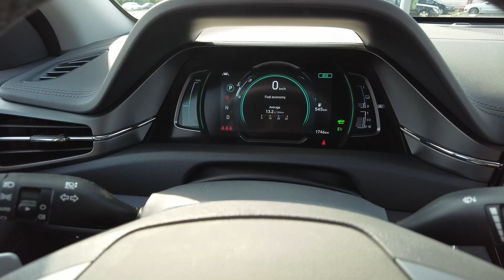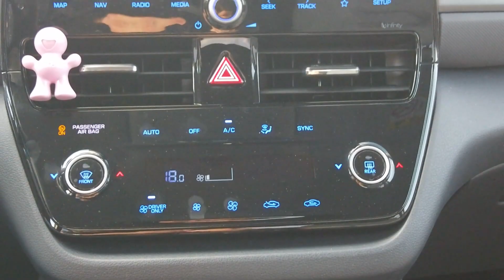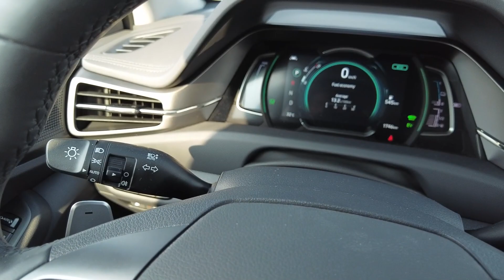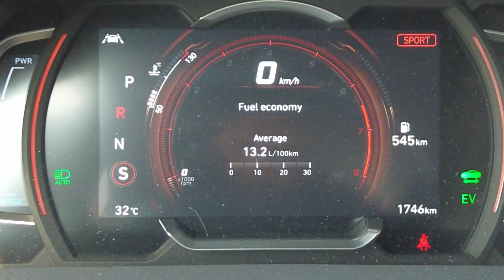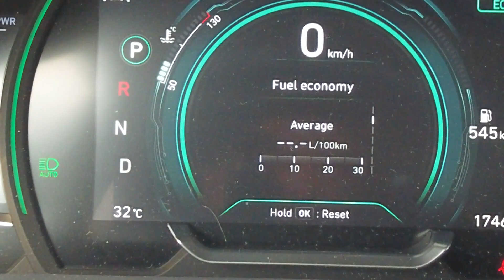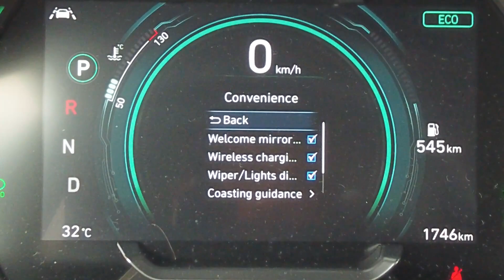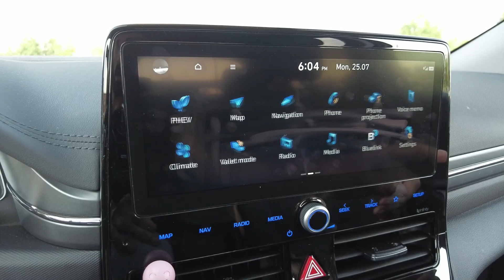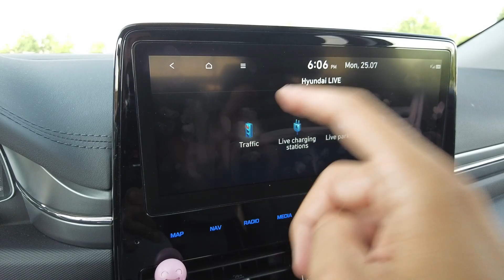Hyundai Ioniq - Masina care merge GRATIS